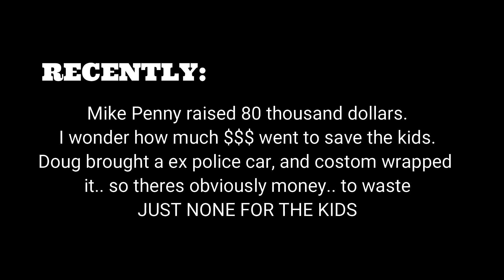FROG NEWS Admits he didnt save any kids